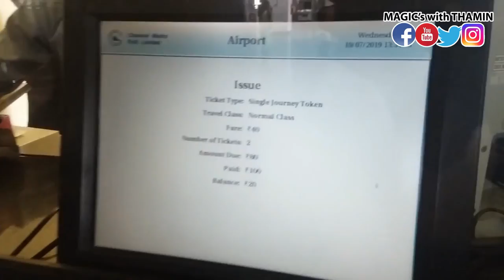Metro Train Tour